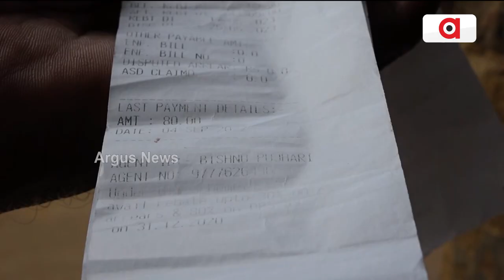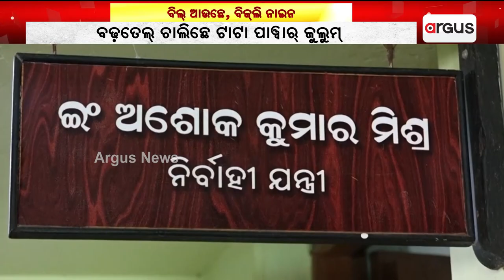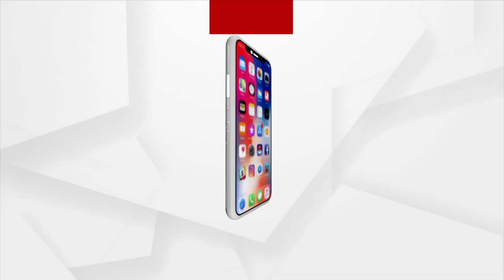Tata Power Creating Power Issue In Subarnapur